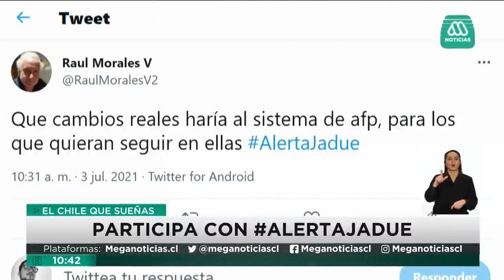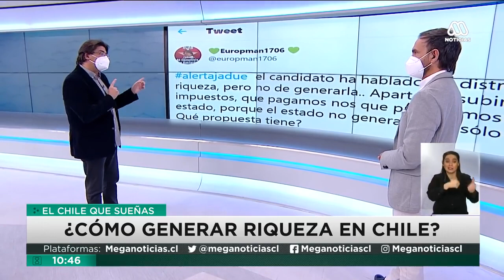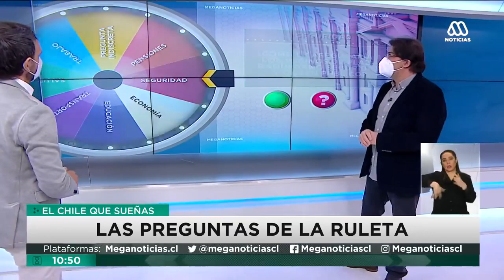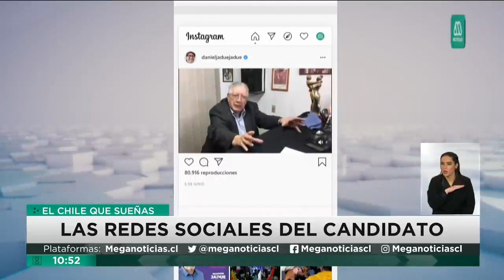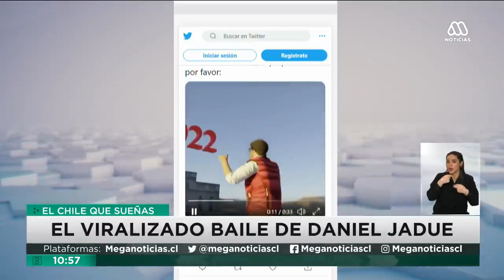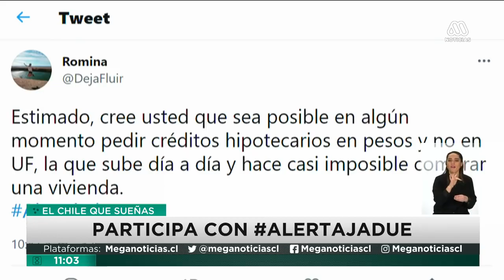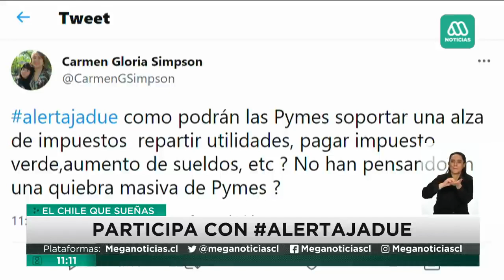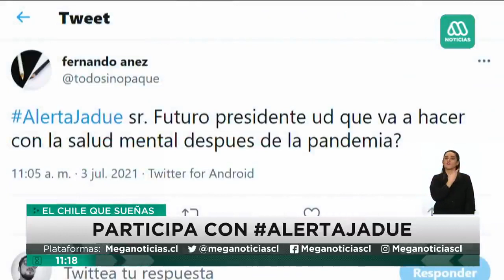Daniel Jadue en Megavisión "El Chile que sueñas - Camino a la moneda"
El precandidato presidencial, Daniel Jadue (PC), conversó este sábado con Rodrigo Sepúlveda de cara a las elecciones primarias del próximo 18 de julio, las cuales disputará frente a Gabriel Boric (Convergencia Social).